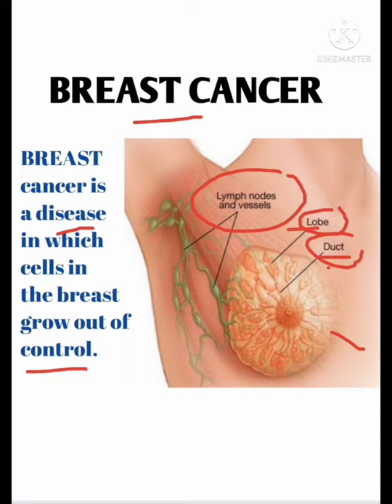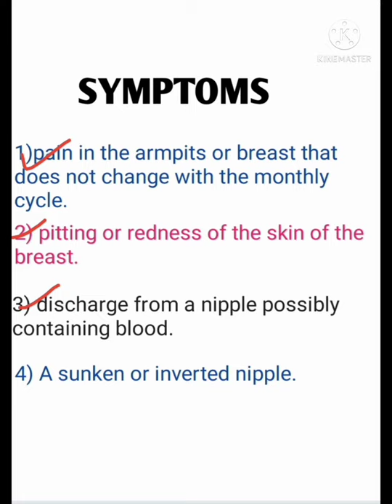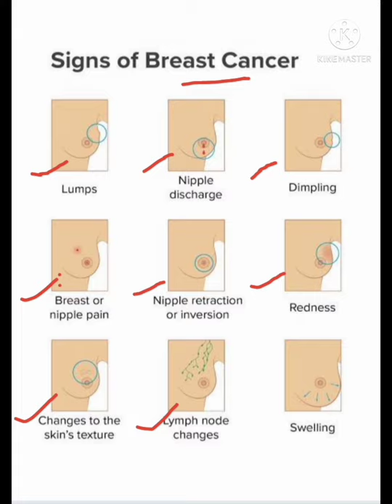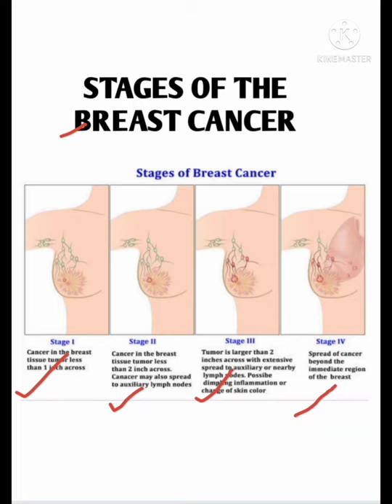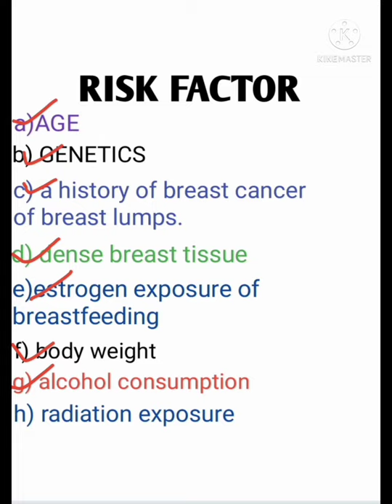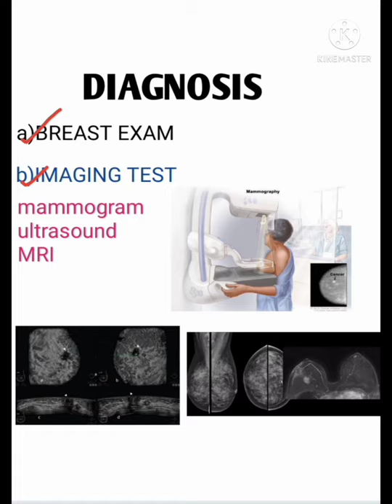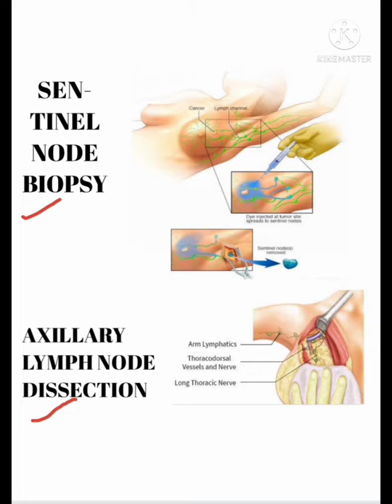BREAST CANCER || SYMPTOMS OF BREAST CANCER || CAUSES || DIAGNOSIS AND TREATMENT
hey!❤️

so here you will know about :-